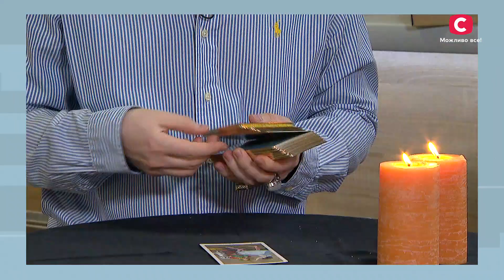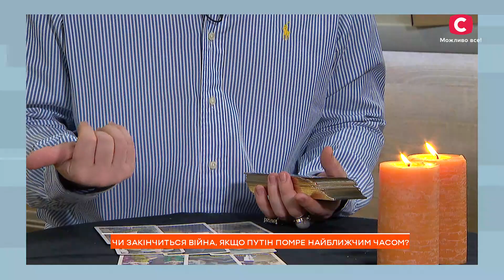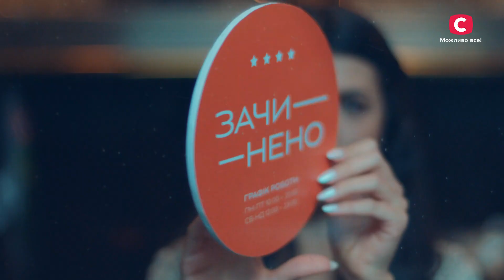Чи закінчиться війна, якщо путін помре найближчим часом? – Ранок у великому місті 2023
Дивіться онлайн проєкт Ранок у великому місті 2023 на YouTube! Просто зараз відомий український мольфар, таролог і переможець литовської битви екстрасенсів Макс Гордєєв дасть відповіді на запитання, які цікавлять мільйони українців. Хочете дізнатися, чи закінчиться війна, якщо путін помре найближчим часом? Дивіться онлайн прогноз таролога у програмі Ранок у великому місті 2023.